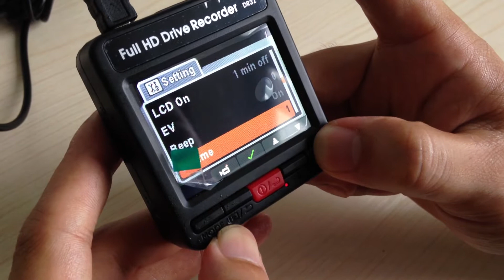How to check DR32 mini car camera firmware version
DR32 good quality mini car camera.